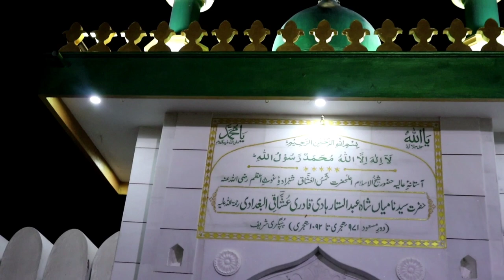Urs e Sattar hadi R.a (The End)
chipgiri